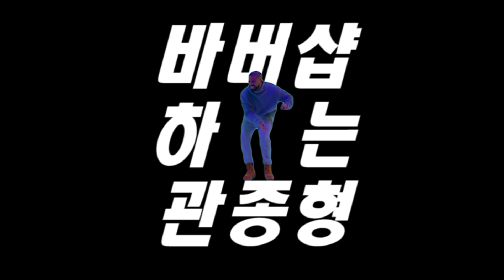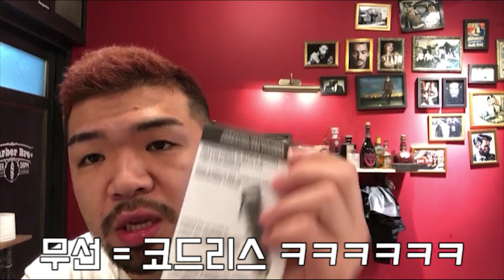드디어 떳다!! 왈 매직클립클리퍼 사용법 및 내용물 확인!! WAHL Clipper Review 불타는 드레이크의 열정!!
예약문의 카톡 ID : dick11

궁금한거나 더 알고 싶으신건 댓글로 달아주세요~